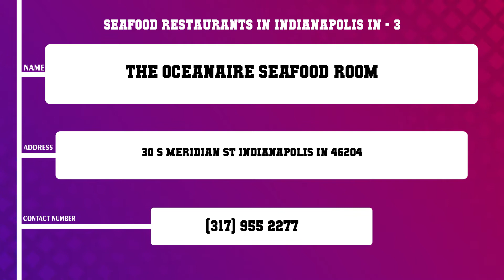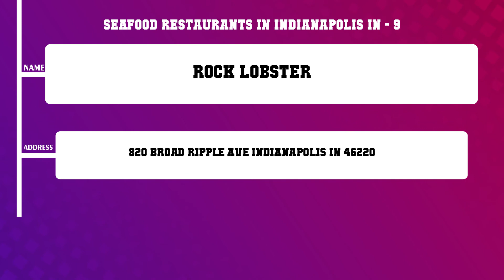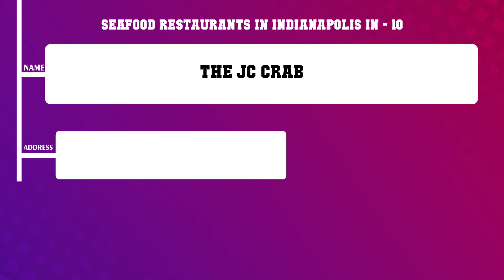Top 10 Seafood Restaurants in Indianapolis, IN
Top 10 Seafood Restaurants in Indianapolis, Most popular Seafood Restaurants in Indianapolis, IN, What are 10 best Seafood Restaurants in Indianapolis City?

List of Business/Service Listed in this Video related to Seafood Restaurants:
Kona Jacks Fish Market Sushi Bar
Murphy s Steakhouse
The Oceanaire Seafood Room
Bonefish Grill
SuperSharks Fish Chicken
Red Lobster
Caplinger s Fresh Catch
Shrimp Hut
Rock Lobster
The JC Crab

Content of this Video:
10 Most Famous Seafood Restaurants in Indianapolis IN
Best 10 Seafood Restaurants located near Indianapolis
Indianapolis Top Business related to Seafood Restaurants